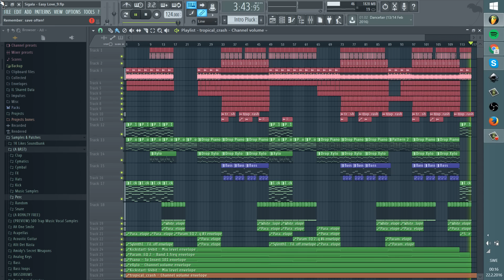Sigala - Easy Love (Robn Remake) - Free FLP Download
This was a really fun remake to do. The piano doesn't match exactly, as well as other instruments, but I think it's okay. Some minor details from the original is also missing. :)

・● (^ x ^) ●・